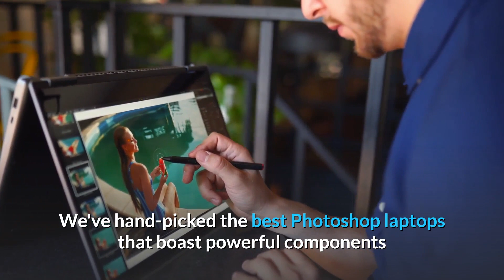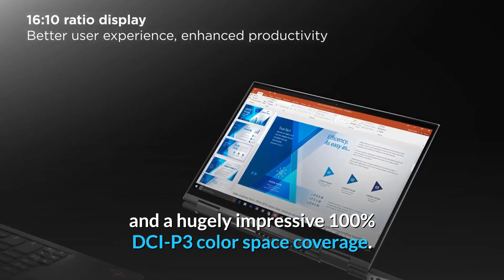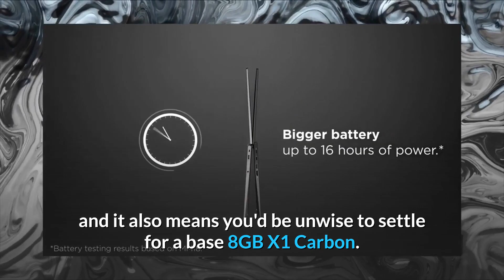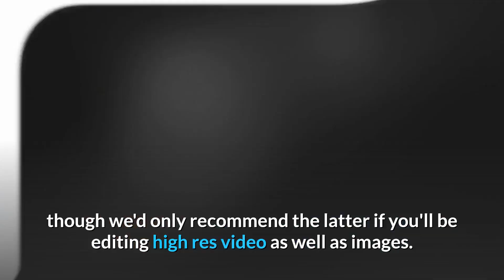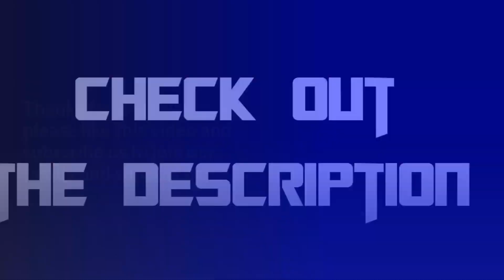Best Laptop for Photoshop & Photo Editing in 2021 ✅ || Top 3 Budget Laptops for Adobe Photoshop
Are you looking to buy Laptops for Adobe Photoshop & Photo, Video Editing in 2021 ? Welcome to Genuine Product Reviews, where we reviewed the Laptops for Photoshop & Photo Editing 2021 from brands like Acer, Hp, LG, Apple etc in 2021 at budgets under 1000$, under 1500$ and under 500$ and Indian Prices like under 50000, under 100000, under 70000.

1️⃣ HP Spectre X360

2️⃣ Dell XPS 15

3️⃣ Lenovo ThinkPad X1

Genuine Product Reviews is a participant in the Amazon Services LLC Associates Program, an affiliate advertising program designed to provide a means for sites to earn advertising fees by advertising and linking to Amazon.com. As an Amazon Associate, I earn from qualifying purchases.

best laptop for photoshop and video editing under 40000,
best laptop for photoshop and video editing under 30000,
best laptop for photoshop and video editing under 60000,
best laptop for photoshop and video editing under 50000,
best laptop for photoshop and video editing in tamil,
best laptop for photoshop work,
best windows laptop for photoshop,
best budget laptop for photoshop 2021